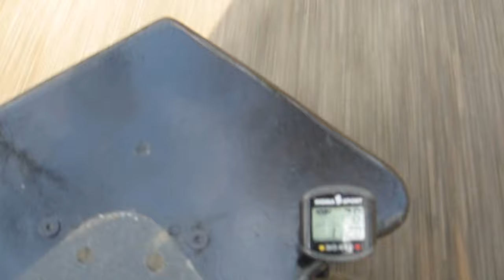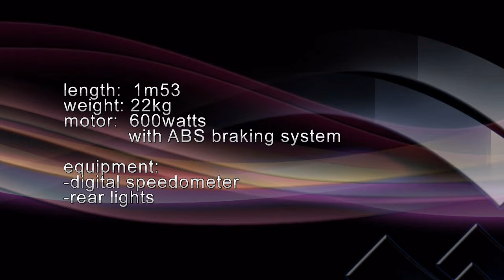Asphalt Surfer - Homemade Electric Longskate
This video shows the Asphalt Surfer in action. I created this longboard 9 years ago. In 2009, I added the powerfull electric motor. Top speed is about 35 km/h. The ABS braking system is great, and lets you a lot more freedom (no need to think about how to stop while riding at top speed ;).